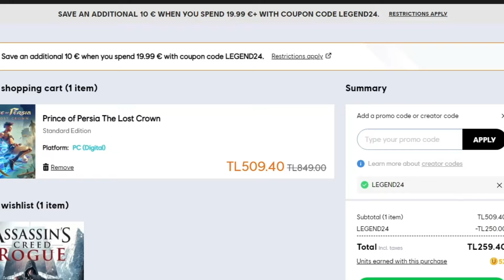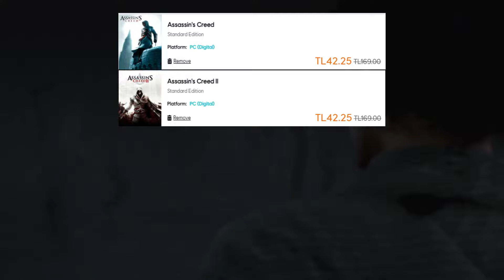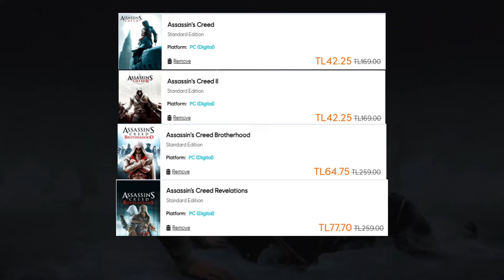DEVASA UBİSOFT STORE İNDİRİMLERİ, HEM DE KUPONLU - Haftalık İndirim Önerisi (Legendary Sale)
Video dakikaları;

00:00 Giriş
01:00 Prince of Persiea The Lost Crown
01:23 Assassin's Creed Mirage
01:41 Assassin's Creed Valhalla
02:15 The Crew Motorfest
02:41 Assassin's Creed Paket Avantajı
05:13 Riders Republic
05:35 Far Cry Paket Avantajı
06:35 Kapanış